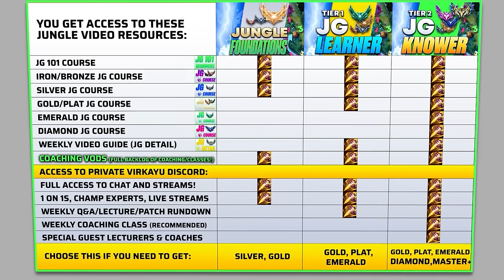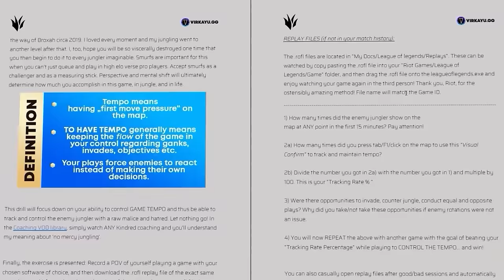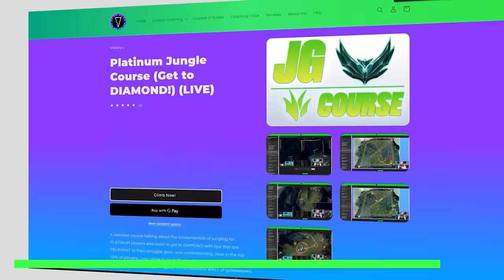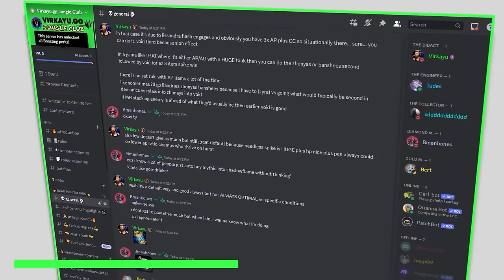Junglers Dumber Than You Are Getting CHALLENGER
🟢 The ABSOLUTE and ULTIMATE Challenger Jungle Guide showing you why dumb junglers can win when you CAN'T! (Ultimate Movie Edition)🟢 For JG COURSES to climb faster + FREE jungle improvement PDF, weekly content, coaching classes, Coaching VODs, Tier Lists and more
✅Use the BEST LP tracker📈 & NEW item/builds from the most ACCURATE item data from Mobalytics 👌

With these Challenger Jungle Climbing Tips, we look at advanced challenger jungle pathings/pathing/aggressive jungling and jungle tempo in order to add to your early jungle Season 13 and Season 14 jungling so you can climb FASTER! Along with the previous videos, you should be able to clear better, gank harder, path better, carry every game, become a greater jungler, and carry yourself to higher ranks!

Ft Lee Sin Jungle, Rengar Jungle, Neeko Jungle, Kayn Jungle, Bel'Veth Jungle, Kha'Zix Jungle, Karthus Jungle, Zyra Jungle, Kindred Jungle, Fiddlesticks Jungle, Zac Jungle, Hecarim Jungle, and more!